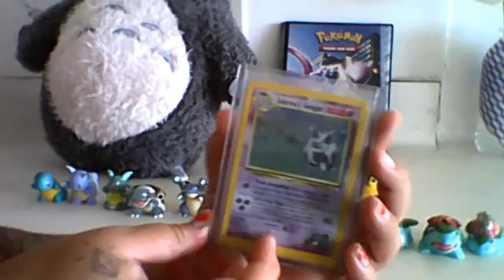TCBM - NarutoDBZxBleachPKMN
Sweet trade, thanks so much, mister many manga nickname ! ;D
I hope to be trading with you again soon! ^___^